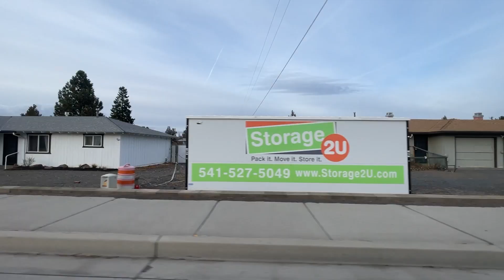Larkspur Neighborhood Tour: A Finest Neighborhood & Lifestyle | Bend Oregon Living | Bend OR Realtor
Are you thinking about moving to the Larkspur neighborhood in Bend Oregon? Let’s explore Larkspur Neighborhood Tour: A Finest Neighborhood & Lifestyle and discover what makes Bend Oregon living so special today!
Embark on a captivating journey with us, as we guide you through the enchanting Larkspur neighborhood in Bend Oregon. In this immersive tour, we unravel the distinctive character and unique highlights that make the Larkspur neighborhood in Bend Oregon a highly desirable community in Bend Oregon.
Join us as we kick off the exploration at the iconic Vince Genna Stadium, laying the foundation for the exceptional features that define the Larkspur neighborhood in Bend Oregon.
Take a stroll through the breathtaking Clear Sky Estates, where panoramic views contribute to the area's allure. We'll lead you to the heart of Larkspur at the Larkspur Community Center, a vibrant hub for community activities and connections. Follow us to Stevens Ranch, Tanglewood, and Bear Creek Road, each unveiling its unique charm and amenities. The inclusion of the Airstrip adds a touch of uniqueness, reflecting the diversity within the Larkspur neighborhood in Bend Oregon.
We are excited to expertly guide you through these neighborhoods, offering valuable insights for those considering a move to Bend Oregon. Whether you're captivated by the scenic beauty, community spirit, or diverse housing options, this tour provides a comprehensive glimpse into the appeal of the Larkspur neighborhood in Bend Oregon. Join us on this virtual expedition to discover why the Larkspur neighborhood in Bend Oregon stands out as an exceptional choice for those seeking a new home in Bend Oregon.
If you’re thinking about moving to the Larkspur neighborhood in Bend Oregon be sure to give me a call, shoot me a text, send me an email, or schedule a Zoom call. I’d love to help you make a smooth move to the Larkspur neighborhood in Bend Oregon!
00:00 - Intro to Larkspur Neighborhood Tour: A Finest Neighborhood & Lifestyle
01:15 - Vince Genna Stadium in Larkspur Bend Oregon
03:53 - Clear Sky Estates in Larkspur Bend Oregon
07:29 - Larkspur Community Center in Bend Oregon
10:12 - Stevens Ranch in Larkspur Bend Oregon
13:39 - Tanglewood in Larkspur Bend Oregon
17:41 - Bear Creek Road in Larkspur Bend Oregon
18:34 - Airstrip in Larkspur Bend Oregon
19:24 - Gardenside in Larkspur Bend Oregon
25:51 - Daly Estates in Larkspur Bend Oregon
27:28 - East Bend Plaza in Larkspur Bend Oregon
28:27 - Wrap up on Larkspur Neighborhood Tour: A Finest Neighborhood & Lifestyle
If you want to know everything about eating, sleeping, working, playing, the good, and the bad of living in Bend Oregon, then subscribe▶ and tap the bell🛎 for notifications so you can be the first to know about the current market in Bend OR.😁

We get calls and emails everyday of people just like you, looking for help on making their move to Bend Oregon and we absolutely love it.😍 Whether you are moving in 9 days or 90 days, give us a call☎, shoot us a text📝, or send us an email📨 so we can help you make a smooth move to Bend Oregon.